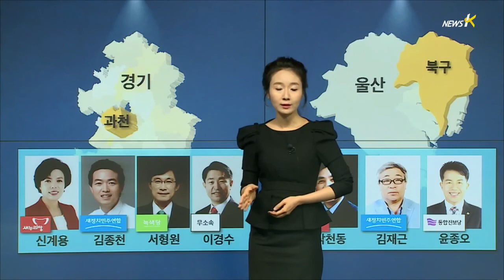[세월호] 현역 구청장 4명, '최초의 재선 진보구청장' 노린다 (2014.5.22)